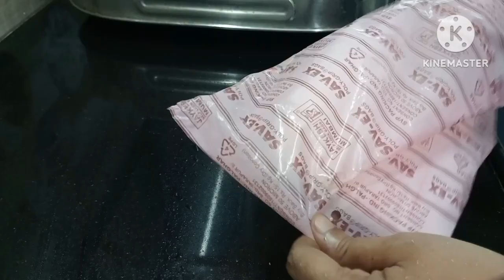పచ్చి మామిడికాయ తురుము సంవత్సరం నిల్వ చేసుకోవడం ఎలా | How to store raw mangos long time | Telugu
సంవత్సరం  పొడవునా  పచ్చి మామిడికాయ తురుము నిల్వ  ఎలా  చేసుకోవాలి ? # How to store raw mangos long time # Telugu # Krishnaveni 456 vlogs&cooking #